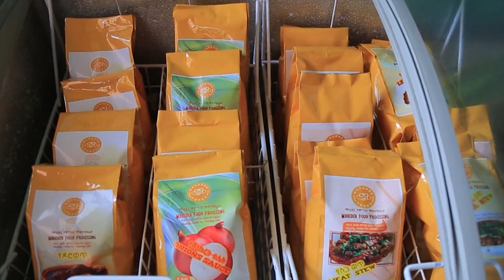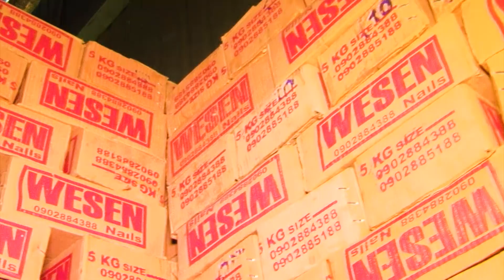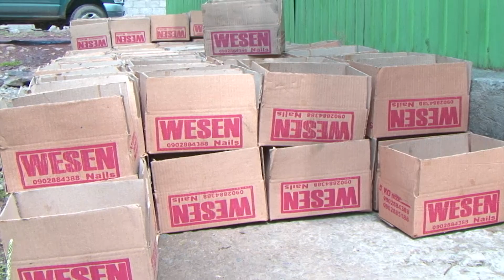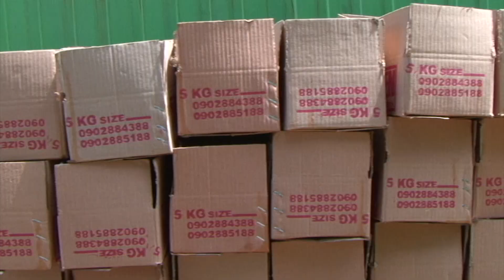WEEK 225 የመንግስት እና የግሉ ዘርፍ ትብብር በአነስተኛ ኢንተፕራይዞች